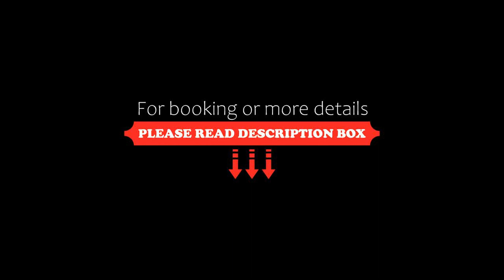Ramada Wyndham Zhengzhou Xinzheng, Xinzheng, China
About Property:
You're eligible for a Genius discount at Ramada Wyndham Zhengzhou Xinzheng! To save at this property, all you have to do is sign in.
Located within 43 km of Zhengzhou Railway Station and 43 km of Erqi Strike Monument Tower, Ramada Wyndham Zhengzhou Xinzheng provides rooms in Xinzheng. Among the facilities of this property are a restaurant, a 24-hour front desk and room service, along with free WiFi throughout the property. The hotel features family...
Property Type: Hotel
Address: Shanghui Mansion, North of Guihua Er Road, South side of Zhongxing Avenue, 451100 Xinzheng, China
Searching For
1. Ramada Wyndham Zhengzhou Xinzheng - Xinzheng - China
2. Ramada Wyndham Zhengzhou Xinzheng - Xinzheng - China Address
3. Ramada Wyndham Zhengzhou Xinzheng - Xinzheng - China Rooms
4. Ramada Wyndham Zhengzhou Xinzheng - Xinzheng - China Amenities
5. Ramada Wyndham Zhengzhou Xinzheng - Xinzheng - China Offers and Deals
Audio Credit:
Track Title: Blank Slate
Artist: VYEN